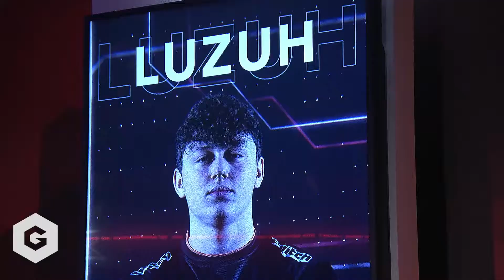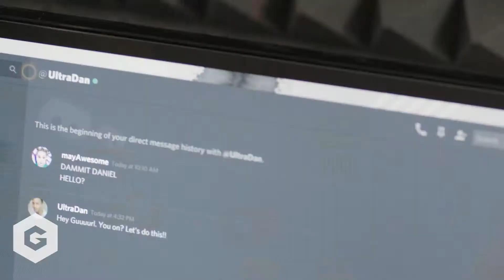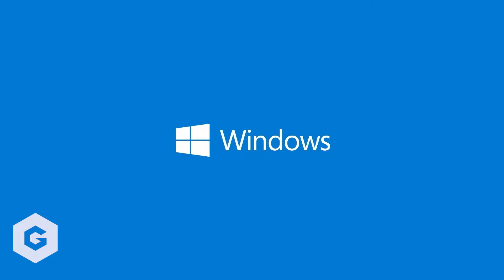CSGO: ENVYUS VS EXCEL FULL MATCH (G2W5 - GFINITY ELITE SERIES SEASON 1)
Full match between Envyus and Excel from week 5 of the Gfinity Elite Series. Envyus continued to dominate the competition taking a comfortable win against Excel 2-0.

Do you have what it takes to compete on the big stage? Join our Challenger division: